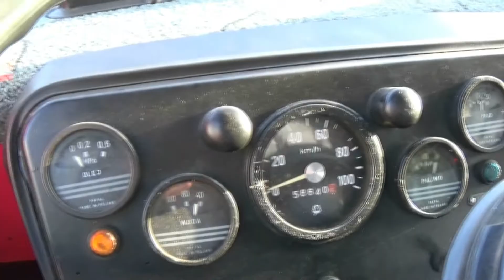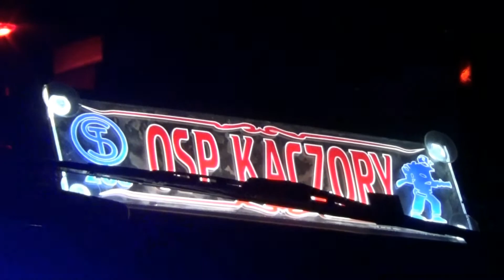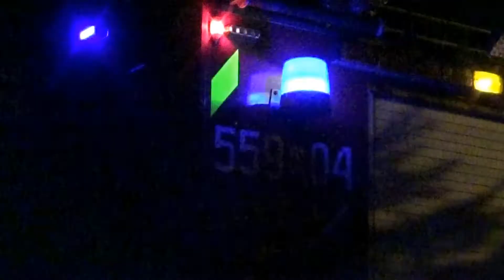Za dnia i wieczorem - OSP Kaczory: 559[P]04 GBA 2,2/20 Star 266 / Bocar [Nowe Oświetlenie]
559[P]04 GBA 2,2/20 Star 266 / Bocar, wyprodukowany w 1984 roku. Wóz ten wcześniej służył jako samochód łączności w JRG-1 Piła. Po przeniesieniu do OSP Kaczory nadwozie zostało przerobione przez firmę Bocar
Oświetlenie i modyfikacje kabiny oraz skrytek zostały wykonane przez druhów OSP Kaczory

Wozy z jednostki OSP Kaczory są jednymi z najlepiej oznakowanych w kraju (o ile nie najlepszymi). Dzięki wkładowi kaczorskich strażaków oraz sponsora - TuttoMed są bardzo dobrze widoczne, słyszalne, a praca na nich jest wygodniejsza.

Serdecznie dziękuje naczelnikowi i druhom OSP Kaczory za zgodę na sesję, pokaz sprzętu oraz miłą atmosferę.

Dziękuje koledze z kanału Mariusz112 za zgode na użycie w prezentacji jego nagrania alarmowego wyjazdu.

Muzyka użyta w prezentacji:
Benassi Bros. feat. Dhany - Hit My Heart (Sfaction 2K11 Mix)